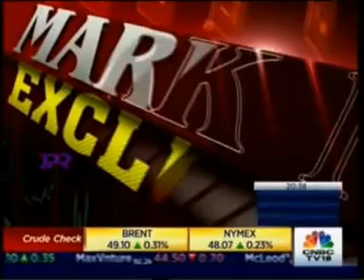Mark Mobius Exclusive on CNBC TV18